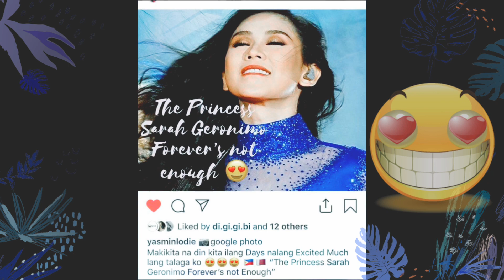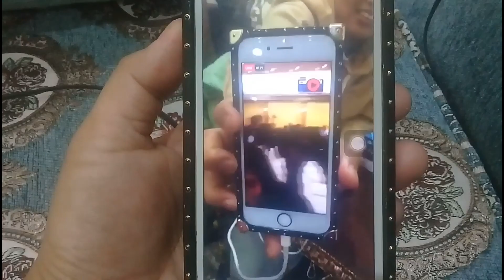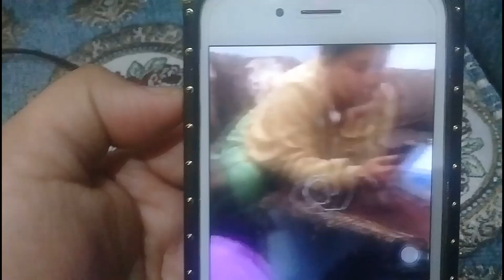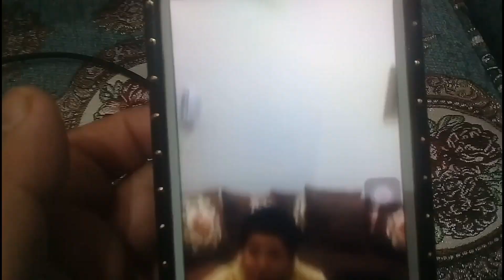Sarah Geronimo | Avid Fanatics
Super Idol ko talaga si Sarah since sa star of the night palang😍😍😍
 ang Paborito ko kanta 🎤nya ay Forever's nit Enough saka ung Ikot ikot  specially ung To Love you more version nya

"Princess Sarah Geronimo Forever's not Enough "

Thankyou so Much Madam Naema sa pagsponsored Ng Ticket Namin

❤LODIE❤